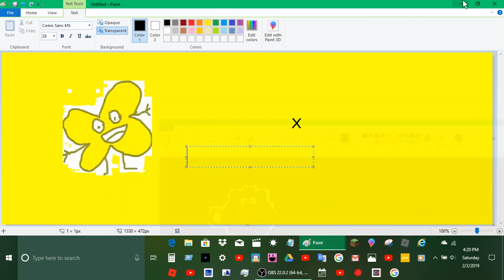a show thats not animated into from 5b - 10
cannonarmy ( and other hashtags )